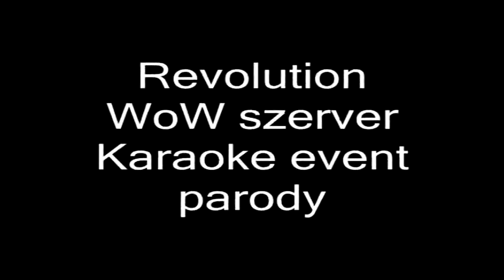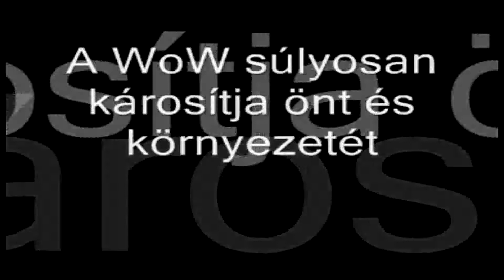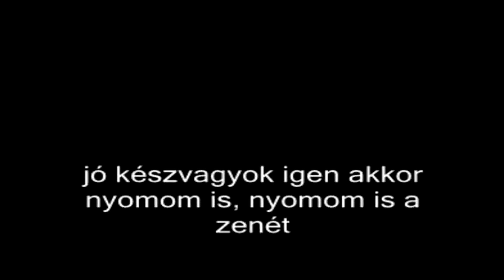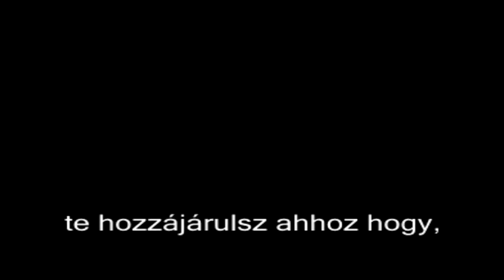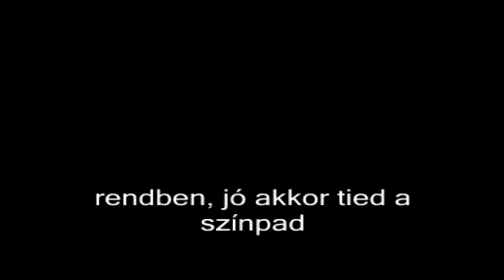Revolution WoW Karaoke event parody 1/5